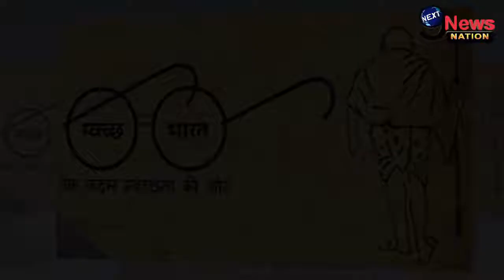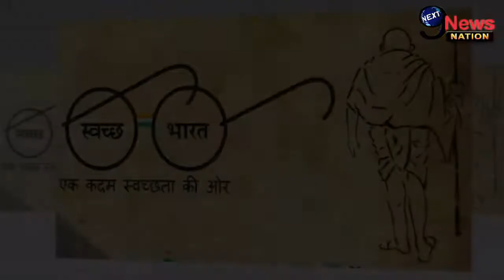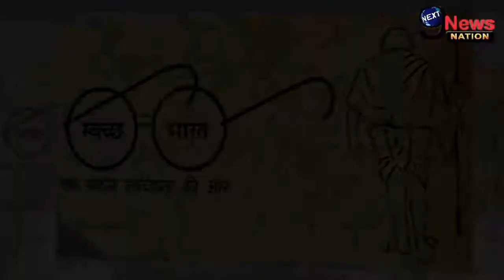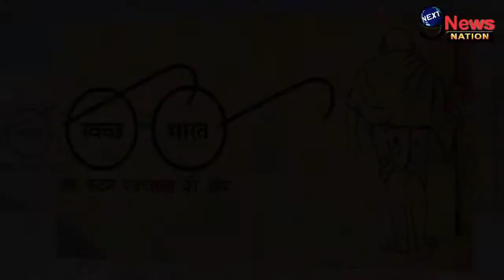Trending news || इस मिशन के कारण स्विट्जरलैंड से भारत लौटा युवक, बदल कर रख थी शहर की किस्मत